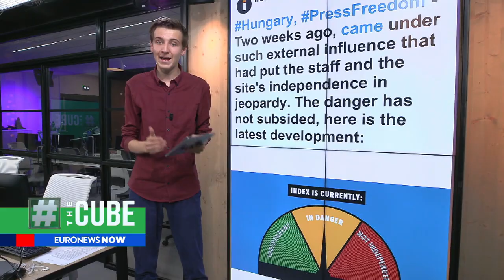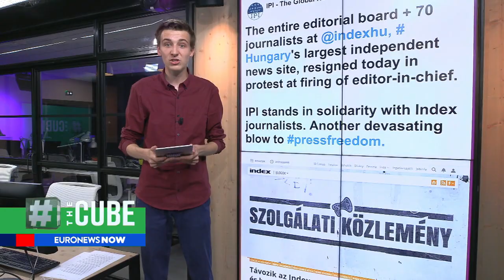Index: More than 80 journalists resign from Hungarian news site after editor sacked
Press freedom is under the spotlight in Hungary after the editor of independent news site Index was fired.